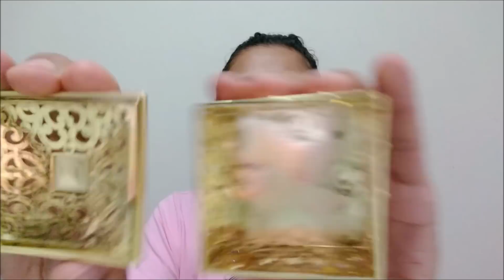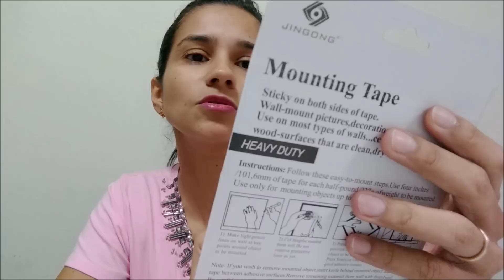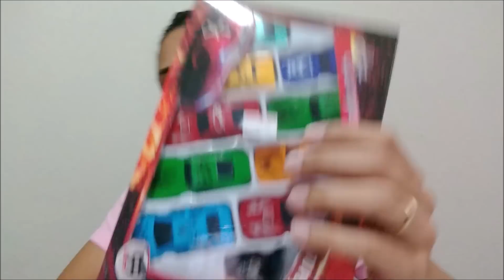COMPRINHAS EM SÃO PAULO - FESTA BRANCA DE NEVE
Vim mostrar algumas comprinhas que fiz lá em São Paulo para o aniversário da Júlia.

Taisa Alves